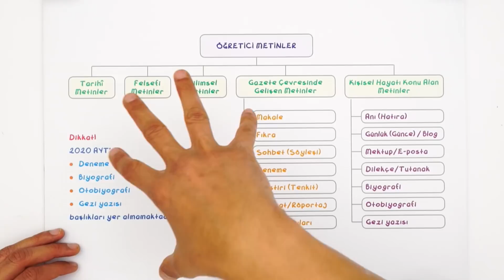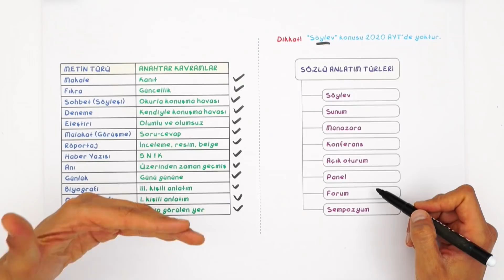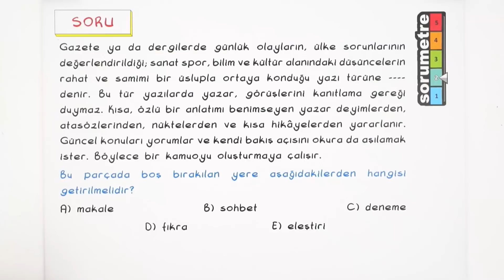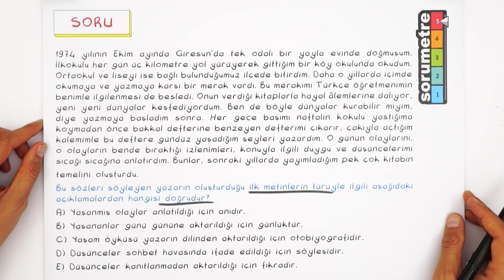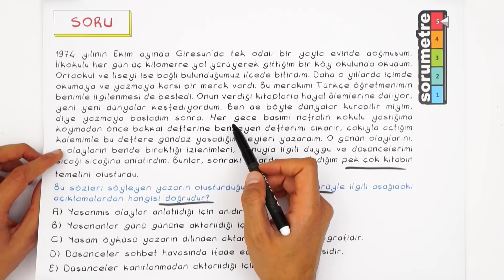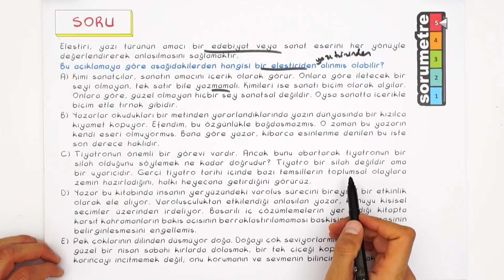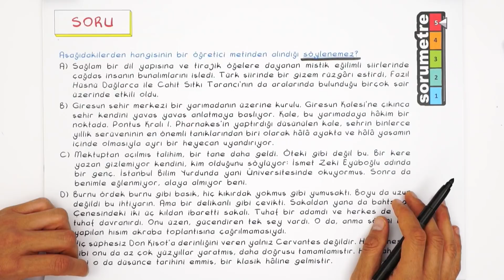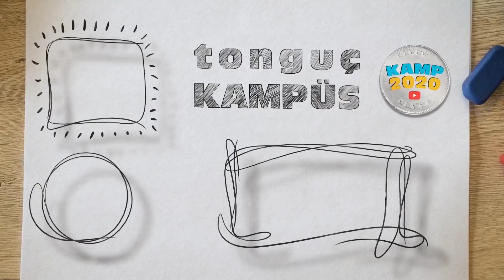Öğretici Metinler, Sözlü Anlatım Türleri Soru Çözümü | AYT Full Tekrar Kampı 2020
AYT Full Tekrar Kampı Başladı! AYT'yi 7 haftada tekrar ediyoruz! FullTekrarKampı ile tüm dersleri sizinle beraber yeni nesil sorular ve püf noktalarla tekrar ediyoruz. Edebiyat dersinde "Öğretici Metinler, Sözlü Anlatım Türleri" konusu soru çözümleri ile size anlatıyoruz!